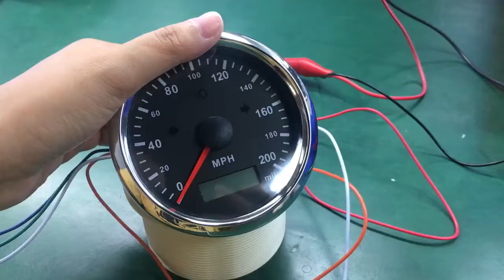How to set GPS speed sensor speed ratio to 16K